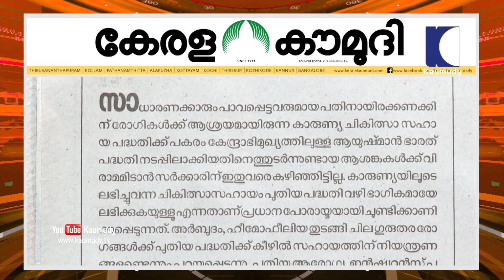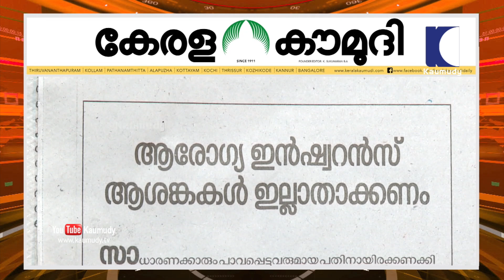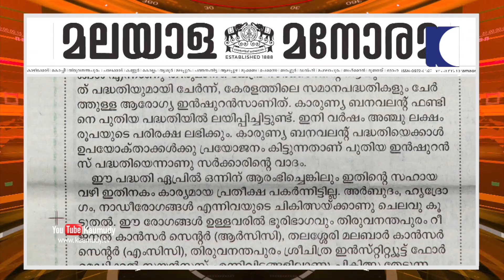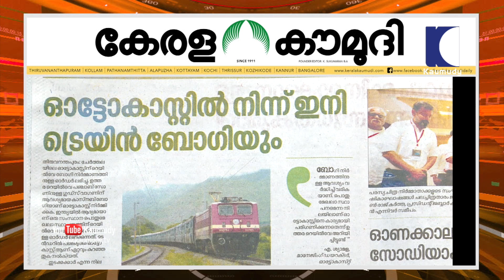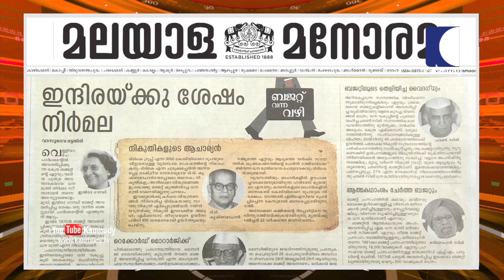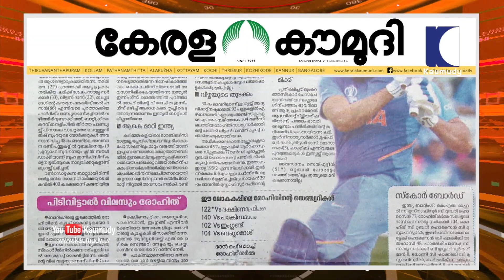ആരോഗ്യ ഇൻഷ്വറൻസ് ആശങ്കകൾ ഇല്ലാതാക്കണം | Keralakaumudi Editorial | NewsTrack 02